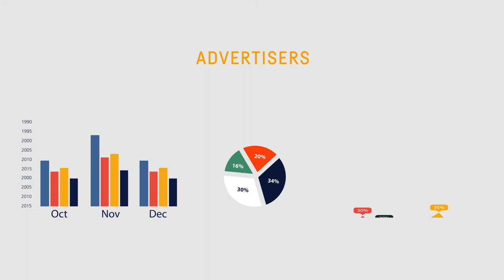MallVisionDigital Animation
MallVisionDigital for Shopping Malls comprising Wayfinding, WiFi, Customer Engagement, Digital Advertising.